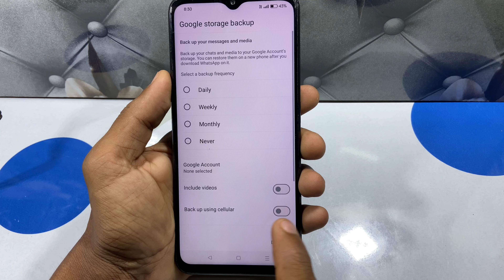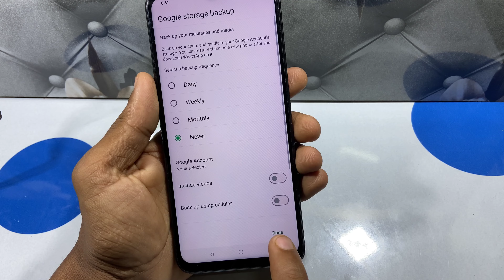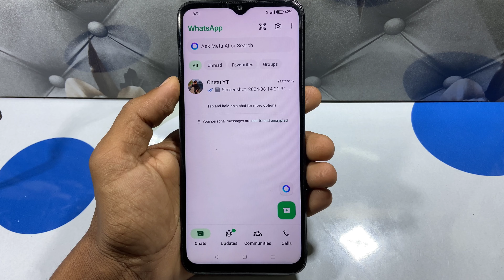google storage backup whatsapp | whatsapp google storage backup problem